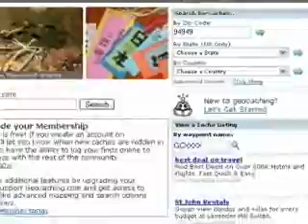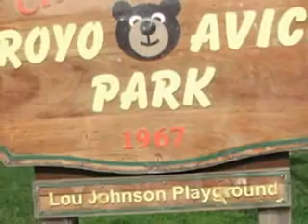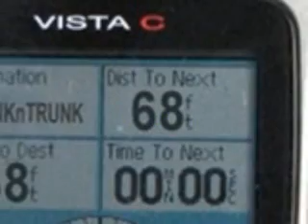Basic Geocaching Basics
A basic Geocaching adventure